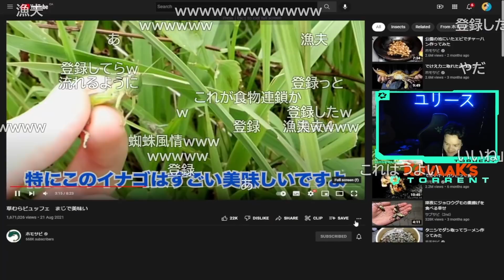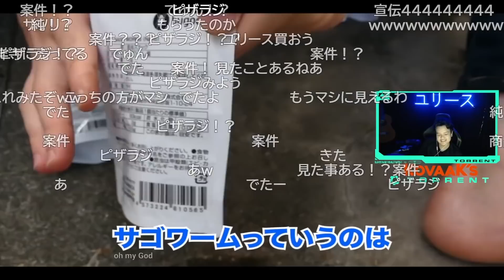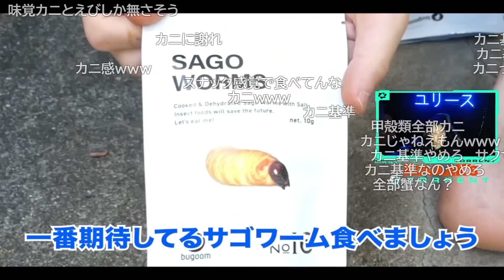【REACTION】WATCHING THE VIDEO OF EATING THE WILD GRASSHOPPERS【Euriece/ユリース】